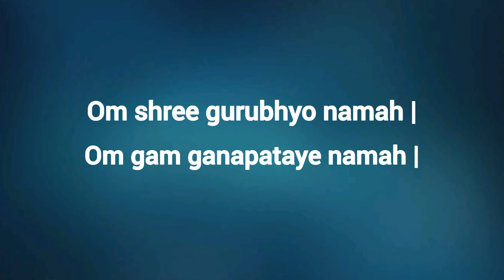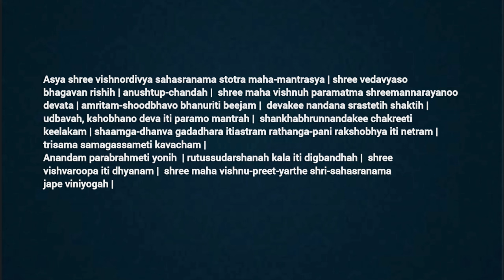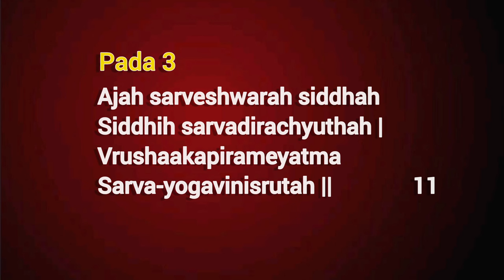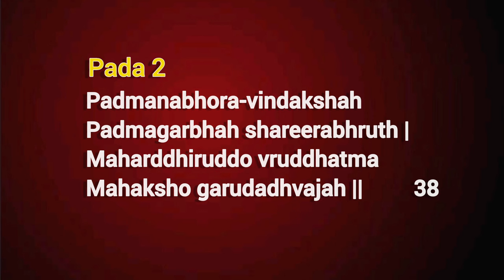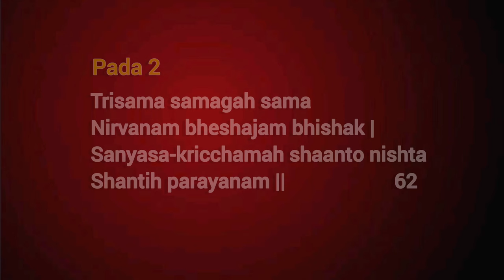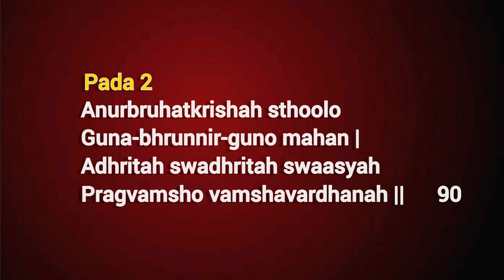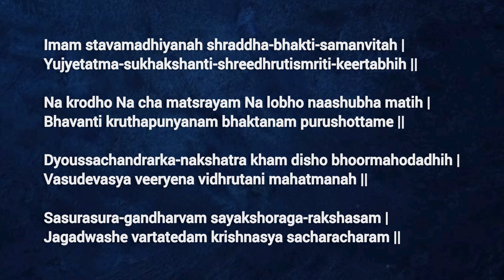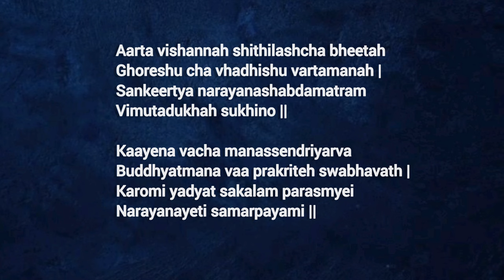Shri Vishnu Sahasranamam | Lyrical | Suma Kote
|| Om Shri Vishnave Namah ||

"Vishnusahasranama" is a part of the Anushasana Parva of the great ancient Indian epic - The Mahabharata.
Reference : "Vishnusahasranama Vishishta Stotragalu " by Vidyavachaspati Dr. Aralumallige Parthasarathi
Guidance : Yoga Guru Shri Ganappayya, Vanashri, Pervaje
Vocal Recording: Girivana Recording Studio, Naloor,  Kadaba
Hailing the supreme force and doing Nama Japa with honesty work wonders, as our prayers reach the Lord sooner than expected. Chanting a thousand names of Shri Hari Vishnu attracts goodness, bliss and peace and above all, his blessings.
Regular chanting of the Vishnu Sahasranama or even listening to it daily helps devotees in maintaining good health.
Taking the name of the Lord regularly helps us remain grounded. It inculcates a sense of gratitude as we acknowledge the fact that there's something more powerful than humankind.
And last but not least, reciting the Vishnu Sahasranama rids people of the vicious cycle of birth, death and rebirth.
May God give us all sound mind and sound body 🙏